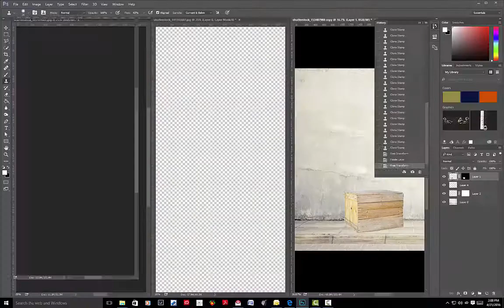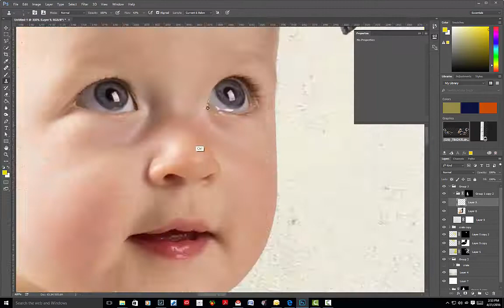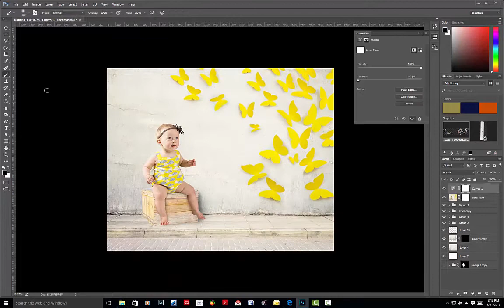[HD] Adelyn Cole - PORTRAIT BY KRISSY COSTEA / TAYLORED IMAGE RETOUCHING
A portrait retouch demo by Taylored Image.
Subject photography  and background retouching by Krissy Costea
Model: Adelyn Taylor Cole
Stock Credits
Africa Studio/Shutterstock
PhilipYb Studio/Shutterstock
donatas1205/Shutterstock